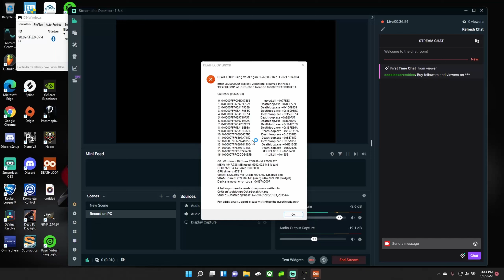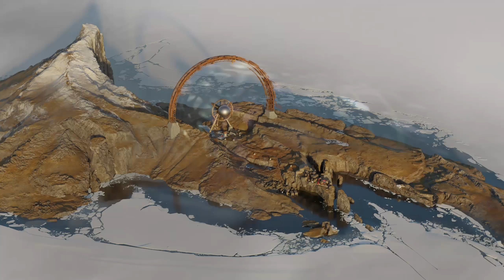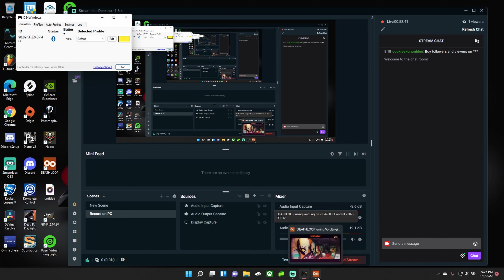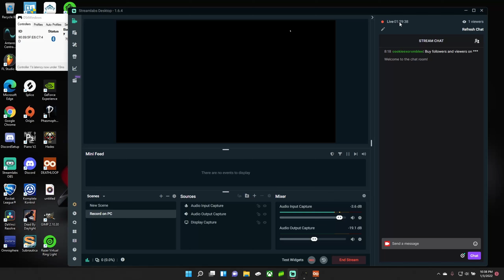Deathloop Episode 9: Pain...Endless Pain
Developer(s) Arkane Studios
Publisher(s) Bethesda Softworks
Director(s) Dinga Bakaba
Sébastien Mitton
Producer(s) Yoann Guilloud
Designer(s) Gauthier Roussel
Alexandre Leboucher
David McClure
Jérôme Braune
Jonathan Foudral
Artist(s) Sébastien Mitton
Composer(s)
Tom Salta
Ross Tregenza
Engine Void Engine
Platform(s)
Microsoft Windows
PlayStation 5